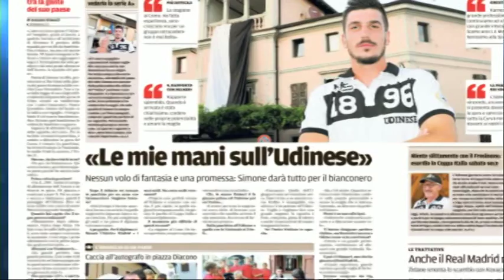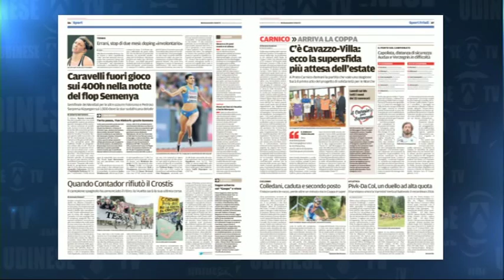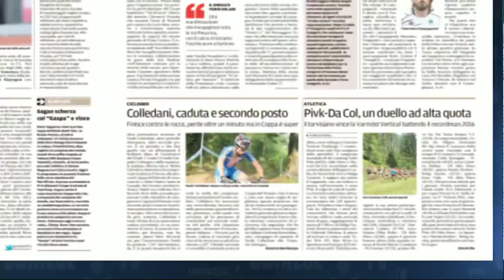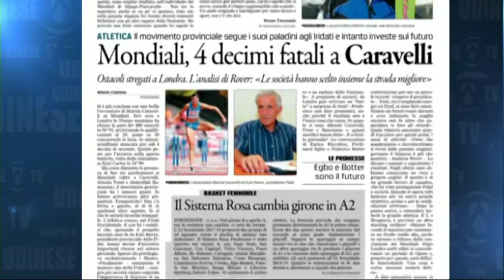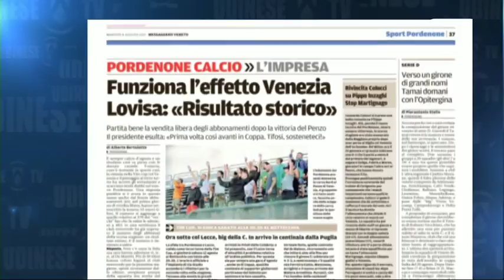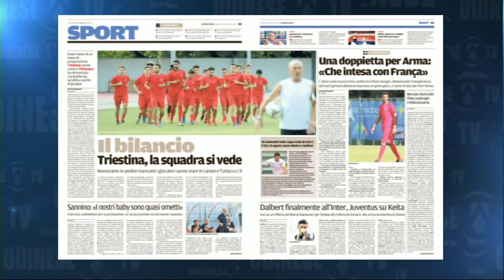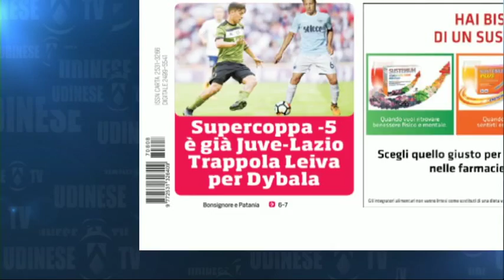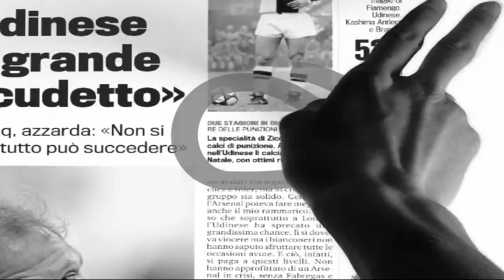8 agosto 2017 rassegna SPORT